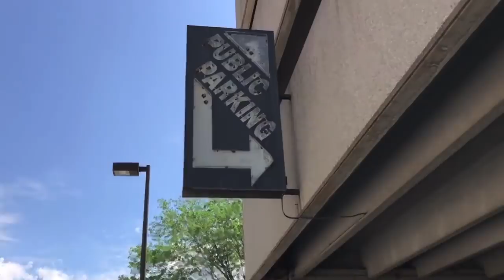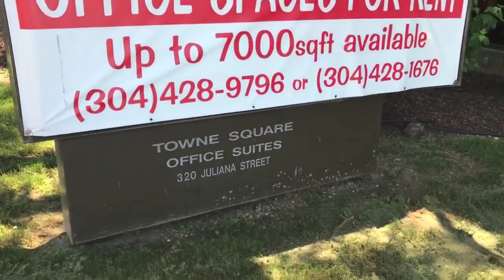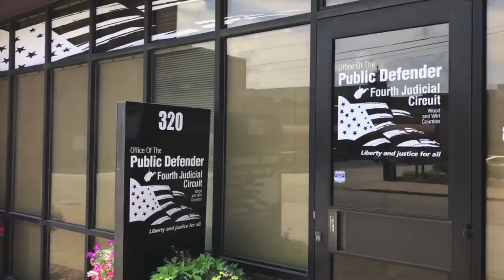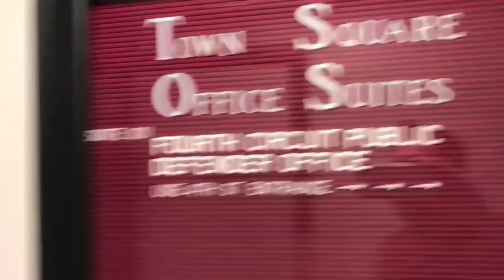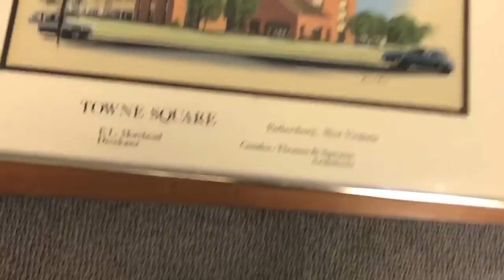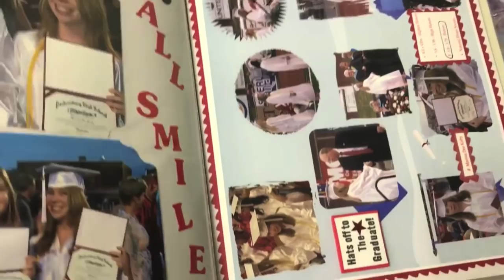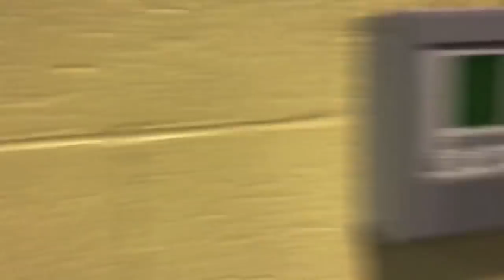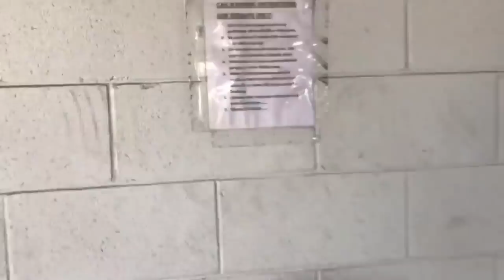DEAD MALL｜Towne Square: Parkersburg, WV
Episode 1 in our Dead Mall series. Towne Square was built in the early-mid 1980's in downtown Parkersburg in response to both the Grand Central Mall opening in neighboring Vienna in 1973 and to the city's Urban Renewal effort. It originally consisted of a restaurant, several retail spaces, a 3-screen movie theatre, parking structure, apartment tower, and office complex. The theatre was expanded to 6 screens. The retail and restaurant portions were never very successful and the mall closed sometime between 2000 and 2003. It has since been converted to the Judge Donald F. Black Courthouse Annex although not all sections have been re-purposed.